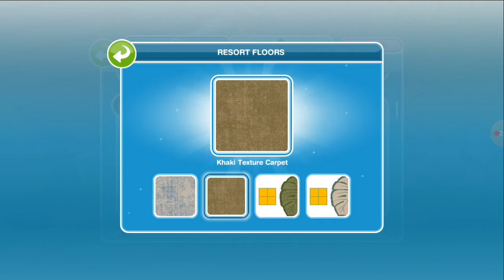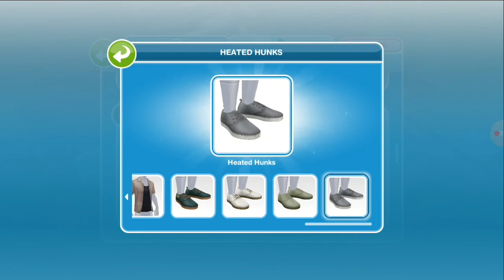Cara Menyelesaikan New Live Event Palm Perfection || THE SIMS FREE PLAY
Hi guys!
I'm back🐼

Divideo kali ini aku buat video tentang...

Semoga bermanfaat dan bisa menghibur kalian semua yaa
Jika ada kesalahan pada video mohon maaf yaa guys
get out of comfort zone is better than you stuck with your   comfort zone👌🏼

Kritikan dan saran sangan diperlukan pada video ini
Dan share video ini ke temen-temen kalian yaaa..

~ Arimbi Jiyestha ~